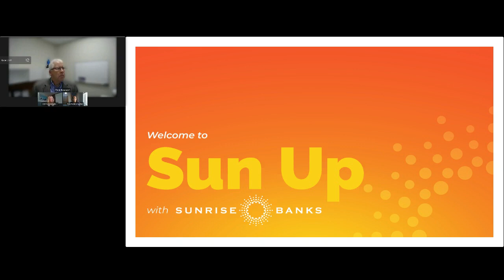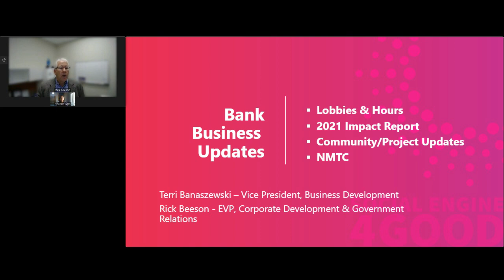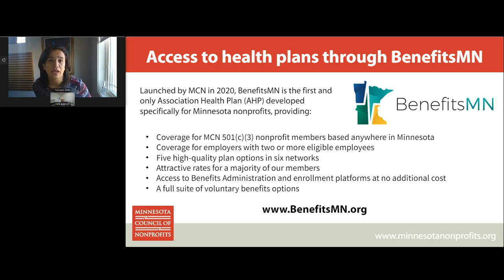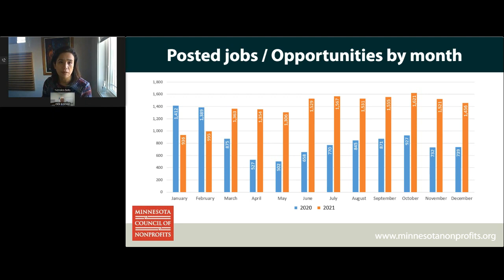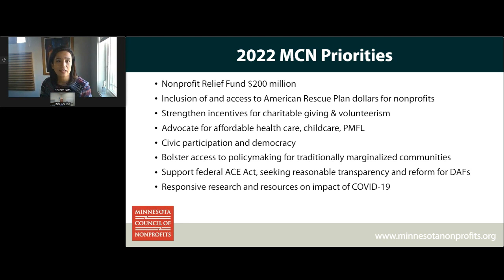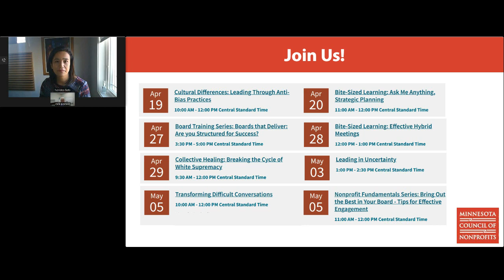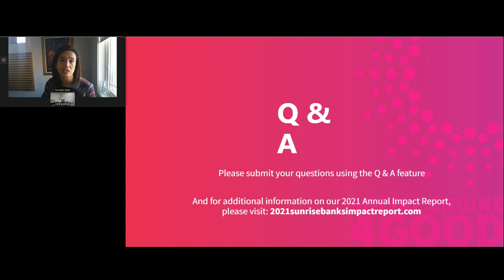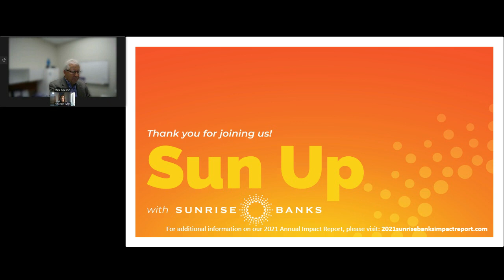Sun Up with Sunrise with Special Guest Nonoko Sato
Sunrise Banks hosted a virtual conversation with Minnesota Council of Nonprofits Executive Director Nonoko Sato on Thursday, April 21, 2022.

This virtual event, part of Sunrise Banks’ Sun Up Business Breakfast series, will offer an opportunity to hear from Sato and the state of nonprofits in Minnesota.

Topics included:
• The Minnesota Council of Nonprofits’ reach and priorities
• The Council’s legislative asks during the upcoming session
• How the nonprofit industry has fared during COVID-19